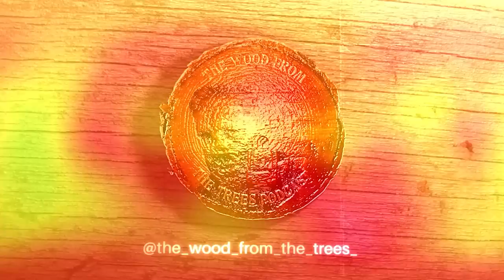Soul Enlightenment Part Deux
She's Back!!! After her first solo appearance on the pod, I had to get the sister Liz back on because it's what the people wanted and I am a man of the people, be it a c#*t of a man. After Matt got the full chakra shake down last time, I felt it was time for me to feel the power of soul enlightenment...

Listen of Amazon Music